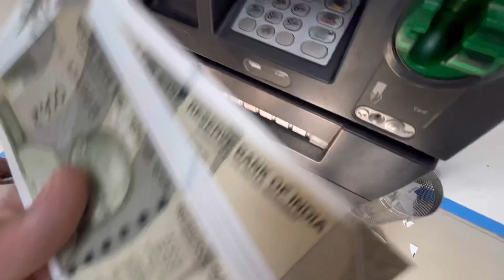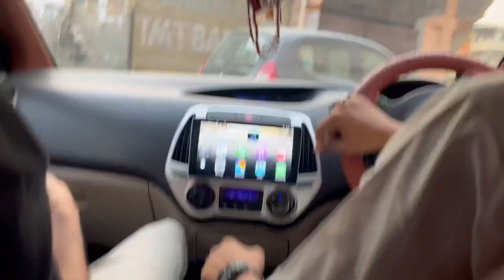Yaar ki Shaadi | Vlog #6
Follow for More Smile 😊❣️

Barati team laadlo
Gagan summy
Akash sharma
Guru nayyar
Himanshu sharma